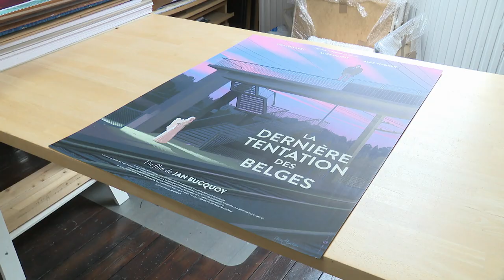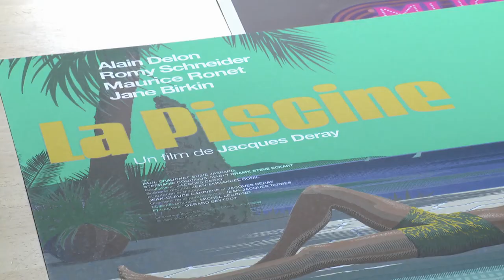Laurent Durieux, illustrateur de renom, a créé l’affiche de la cérémonie des Magritte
Pour capter BX1 en télévision, à Bruxelles et en Wallonie :
Proximus Pickx : Canal 10 à Bruxelles et 160 en Wallonie
Telenet : Canal 10
VOO : Canal 11
Orange : Canal 13 et 63